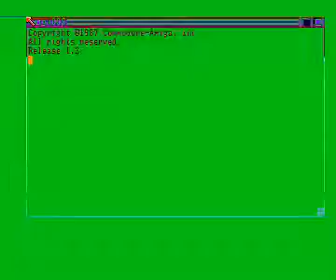vector plasma intro by light for Amiga